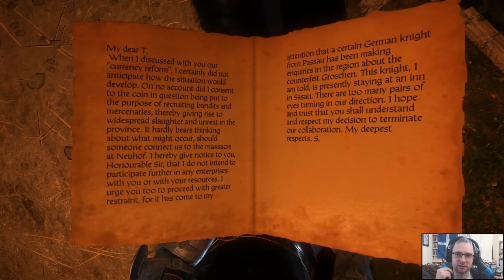KINGDOM COME DELIVERANCE | HORSE CHASE PART 26 - Let's Play Gameplay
Kingdom Come Deliverance is a realistic medieval RPG set in the Holy Roman Empire. Medieval sword fighting is kinda my thing, so let's give it a try!

Kingdom Come Deliverance combat is complex and somewhat realistic and is out on PC, Xbox One and PS4.